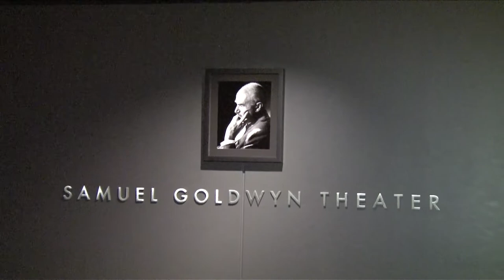BEVERLY HILLS: 100 YEARS, 100 STORIES Academy Screening 2017 Red Carpet Arrivals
The citizens of Beverly Hills gather to celebrate the history of their city at a screening of Phil Savenick's feature documentary "Beverly Hills: 100 Years, 100 Stories" at the Academy of Motion Picture Arts and Sciences.